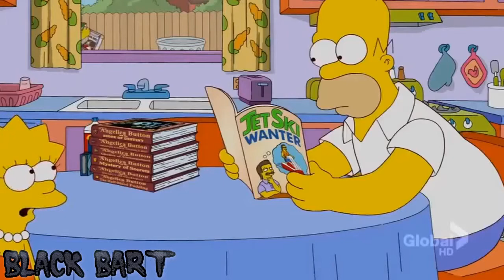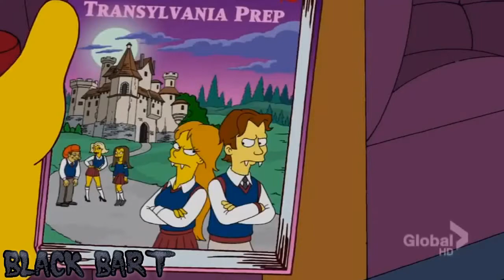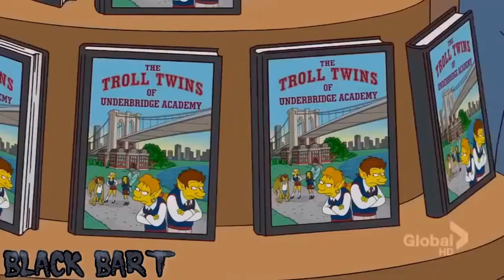Simpsons 1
Simpson cartoon